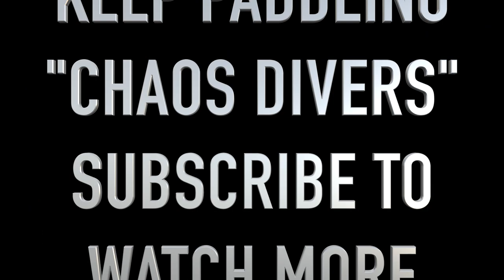FOUND Creepy Statues 12' Underwater While Scuba Diving!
Found some creepy statues 12' underwater while Scuba diving.

Here's the link to my New dedicated Scuba diving channel

this episode of chaos paddlers I take you on my journey of learning how to scuba dive at the Mermet springs facility.

Crazy how they have so much stuff to explore and see it's amazing the amount of vehicles and planes train cars ETC... To learn and hone in on your Scuba Diving skills. if you're interested in learning how to dive Mermet Springs is a First-Class Diving center! Teaching SSI diver course and many skilled divers are there to help you along the way. you can reach the facility

hope to see you there soon! tell him chaos sent you!